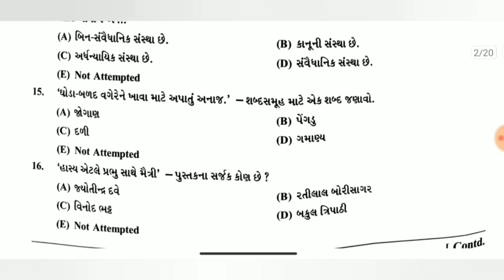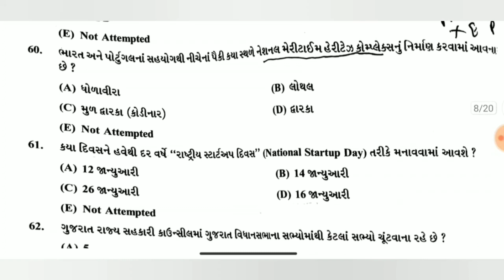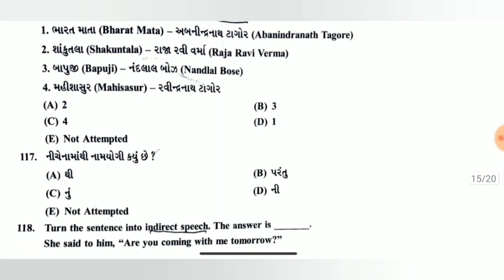samaj kalyan adhikari paper|social welfare inspector paper 2022| today paper of social welfare 2022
video :- this video related to the paper of social welfare inspector 2022 organized by gpssb.
gujrat gaun seva pasanadagi mandal nu samaj kalyan adhikari paper 2022

દરેક પ્રકારની સરકારી ભરતી ની માહીતી જાણવા માટે

search term related this video :-

Instagram માં જોડાવા માટે
onlineinformation2115